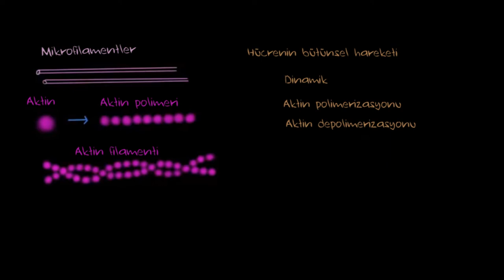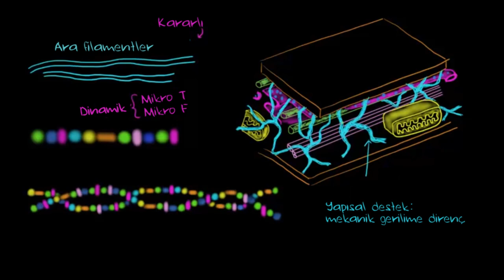Mikrofilamentler ve Ara Filamentler (Biyoloji / Hücrenin Yapısı)